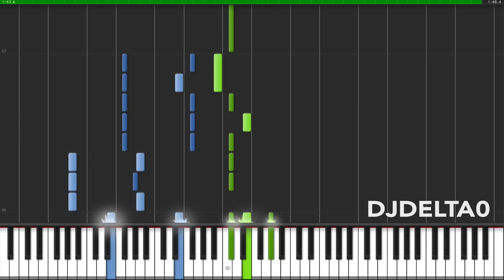Under Our Spell - Piano Transcription by DJDelta0 (7000 subscribers special!)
This is my first time testing out 60fps. There isn't much difference, since my videos don't have a lot going on visually. However, the notes' movements are a little bit smoother XD

Also, thank you so much for helping me reach 7000 subscribers! It's a pretty awesome milestone for me, because now this channel has officially gained more subscribers than my old one did! My old channel almost hit 7000 before I closed it, but it never reached that mark. Going back to this channel though, I'm gaining subscribers at a very alarming rate. I hit 7000 about 10 days ago, and now I already have over 7600. At this rate, I'll hit 8000 2-3 weeks after 7000. You guys are crazy!

I'm sorry this one took so long for me to finish. I've been getting a lot of work from school, so I haven't had much time to transcribe stuff. Anyways, here it is! Another song sung by the Dazzlings in the Rainbow Rocks movie! Welcome to the Show is still my favorite, but this one is pretty awesome as well. Up next will be "Let's Have a Battle (of the Bands)", then "Awesome As I Wanna Be".

There are some parts in this transcription that might sound off, but it's only because there are so many background singers. At first, I only had the main melody sung by Adagio, but it sounded too boring. Then, I included the backing vocals, and although it makes a few things sound weird, it was still better than the original version.